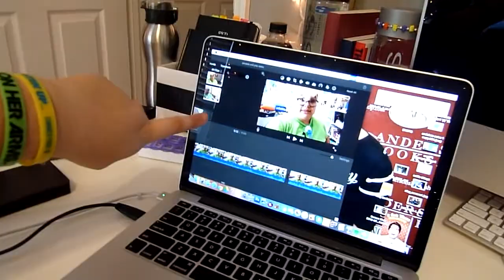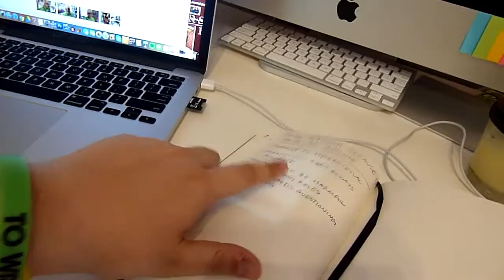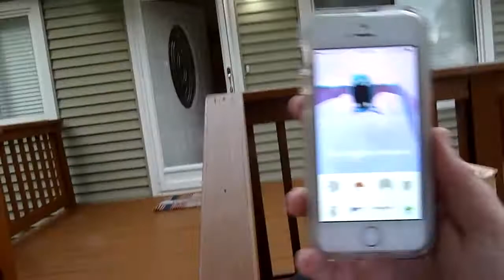THIS IS MY LIFE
☞ hello this was all over the place
☞ ETSY SHOP